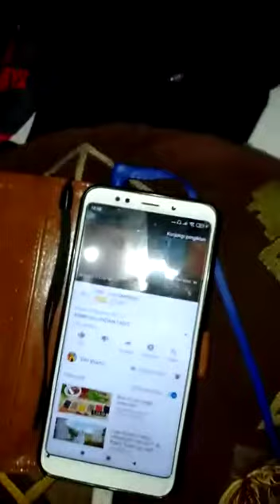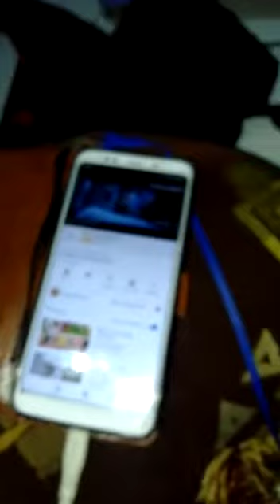Sihna lagi SUBSCRIBE TEMMEN TEMEN